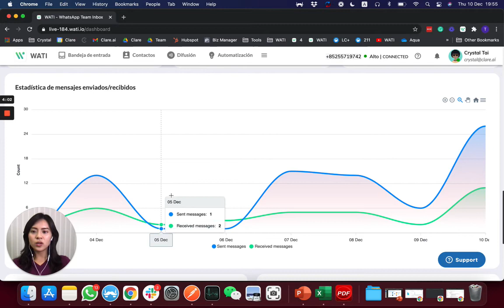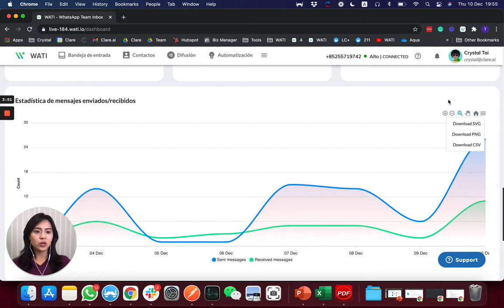tablero de mandos| estadística —WhatsApp CRM de negocio para Cuenta de empresa verificada